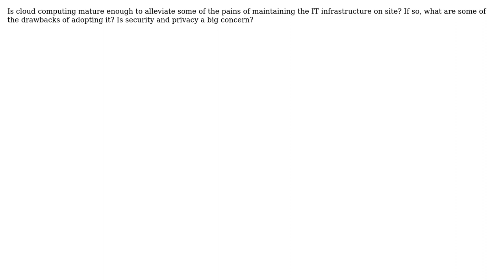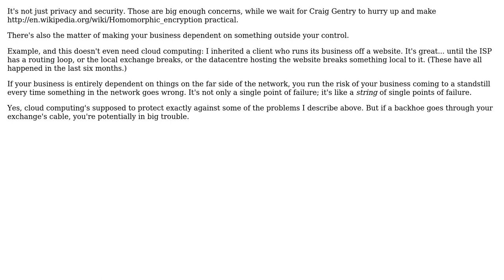Software Engineering: Can cloud computing replace enterprise architecture? (2 Solutions!!)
Software Engineering: Can cloud computing replace enterprise architecture?

With thanks & praise to God, and with thanks to the many people who have made this project possible! | Content (except music & images) licensed under CC BY-SA | Music | Images & others | With thanks to user ysolik user JB King user Frank Shearar and the Stack Exchange Network Trademarks are property of their respective owners. You are responsible for your own actions.